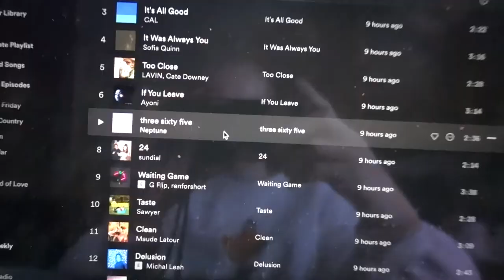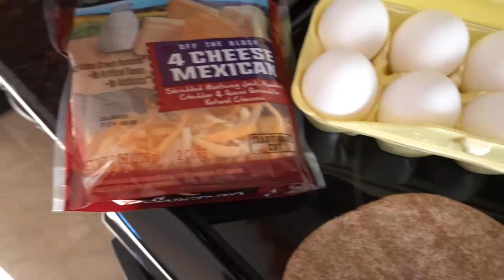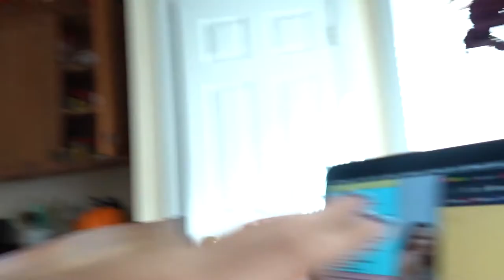3. Loss, Benches, and Breakfast Burritos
A chatty lil vlog, getting through a hard day, and a bangin breakfast burrito if I do say so myself.  xoxo Tay